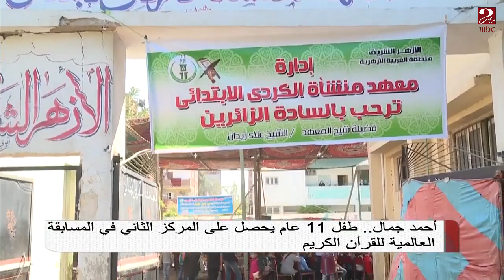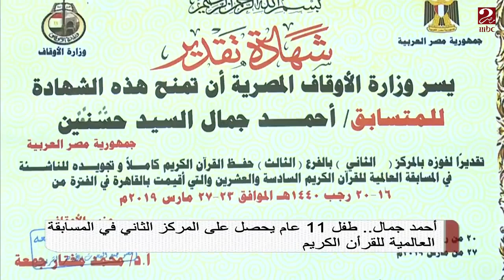أحمد جمال ... طفل يتحدى مرضه ويحصد المركز الثاني في المسابقة العالمية للقرأن الكريم